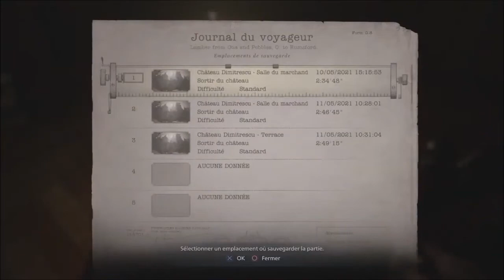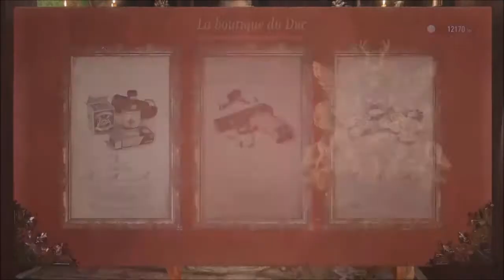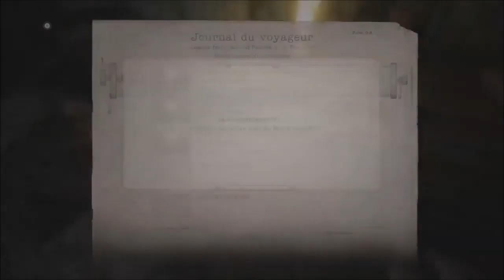Resident Evil 8 / Episode 5 / La matriarche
Le château Dimitrescu donne du fil à retordre à Ethan, après avoir vaincu les trois filles de la maîtresse des lieux et avoir retrouvé les quatre masques, le père de famille va enfin de voir faire face à la géante, le combat final entre le père de famille et la matriarche va commencer, Ethan n'a aucune chance ... Encore que ...